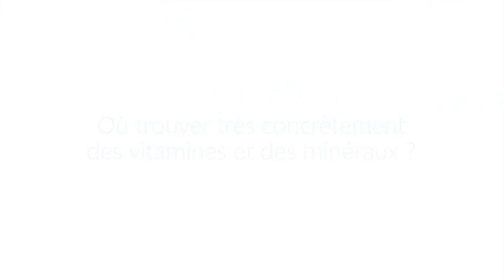Entretien avec Didier Rubio - Diététicien et nutritionniste du sport.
Diététicien et nutritionniste du sport.